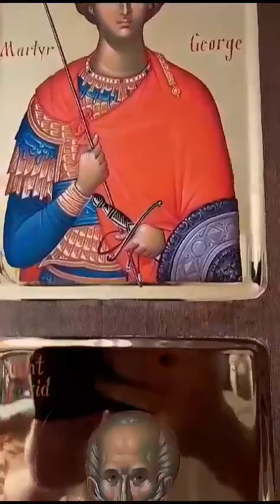Icoană executată de P. Ilie. Interpretează la chitară autorul.